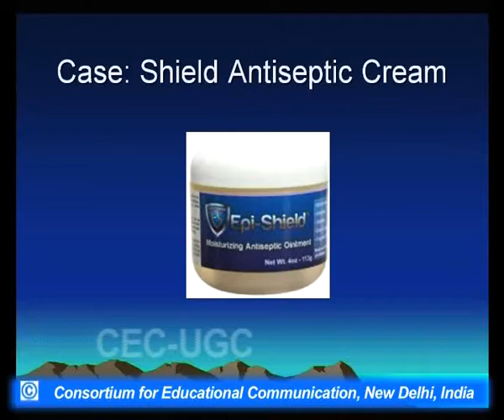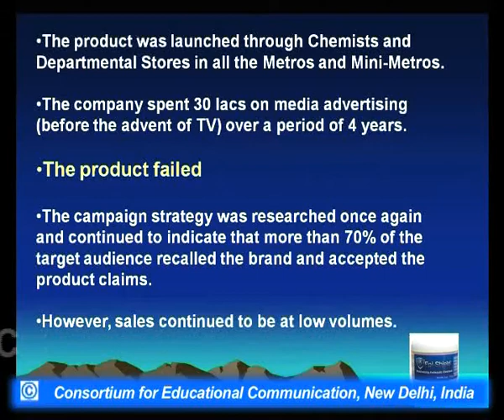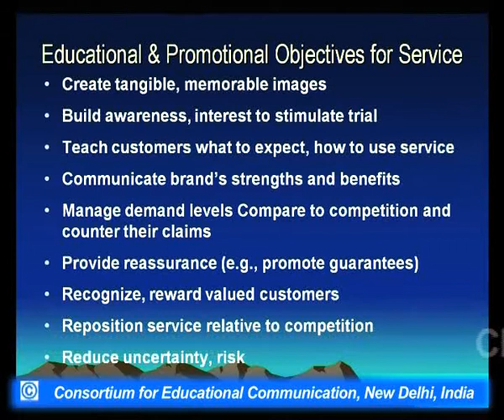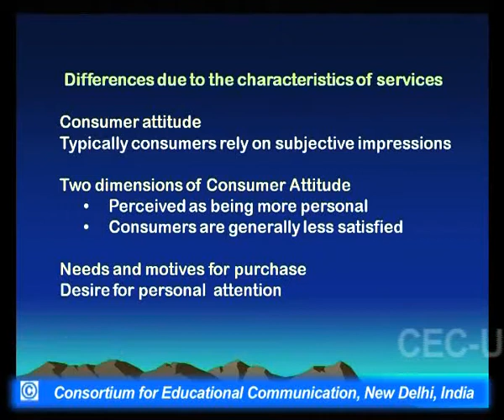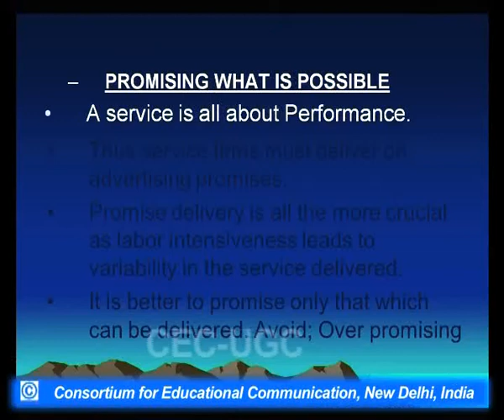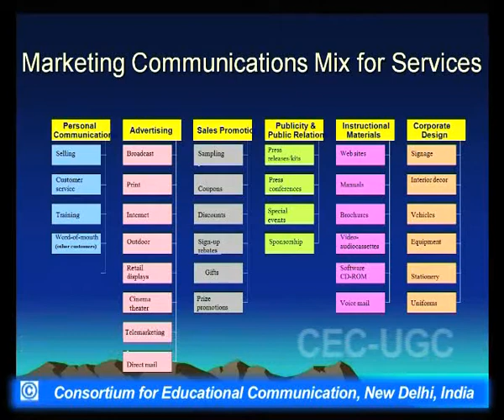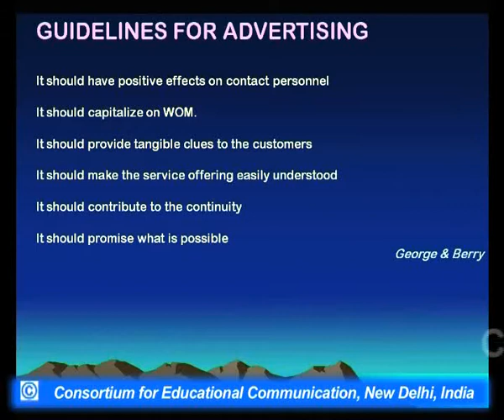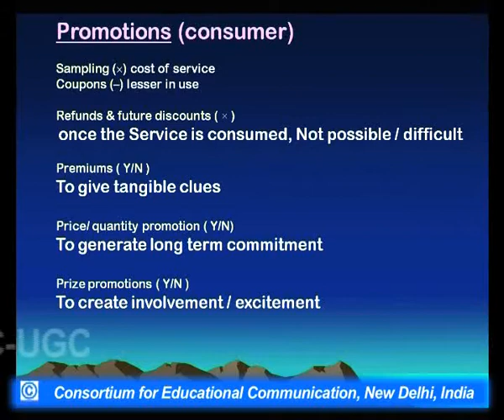Services Marketing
This Lecture talks about Services Marketing